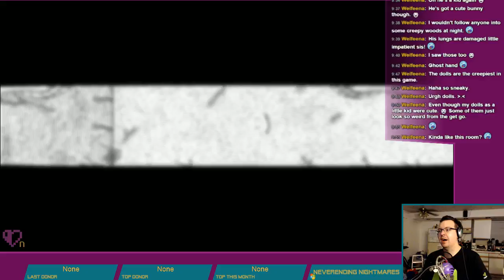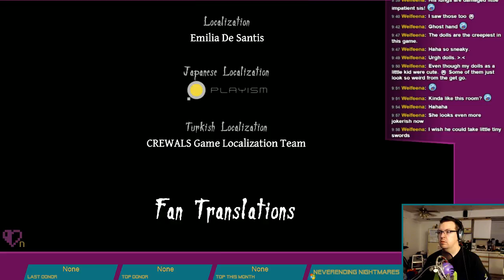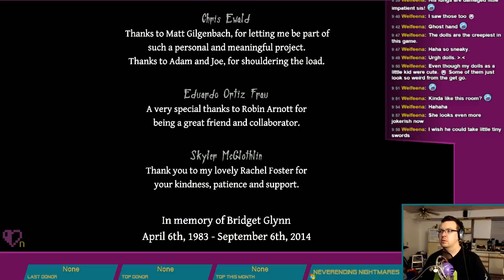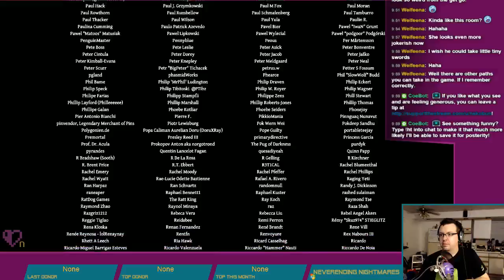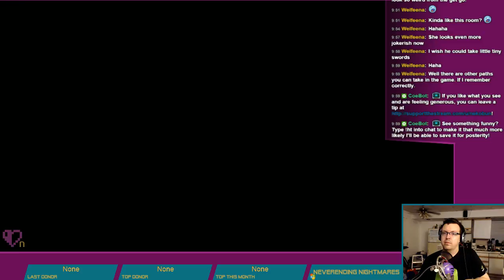Not the Doll-ywood I expected. - Neverending Nightmares, Pt. 5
Okay yeah I'll be leaving now. End of the first run, more endings coming up.